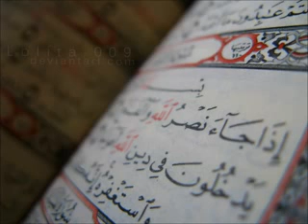سورة الماعون أحمد الشاطري